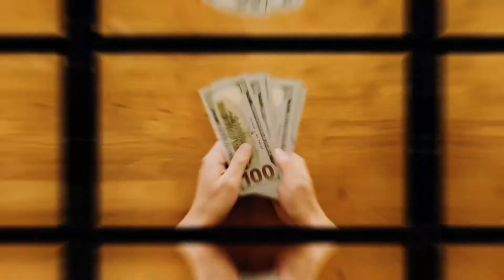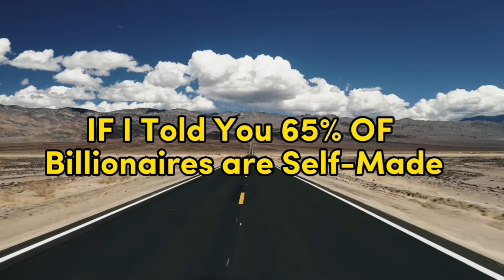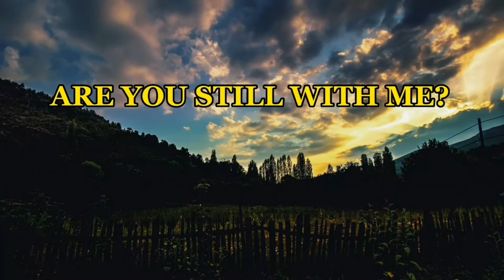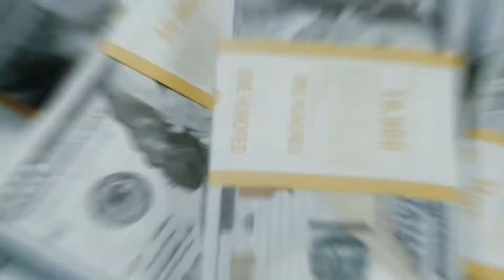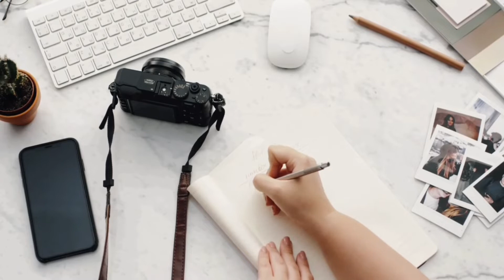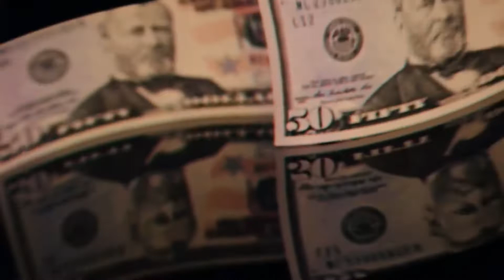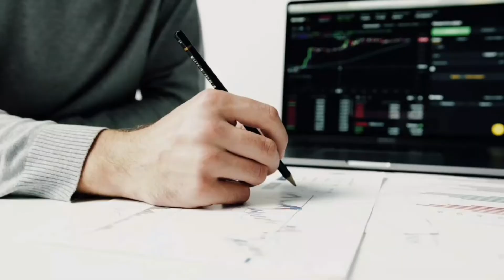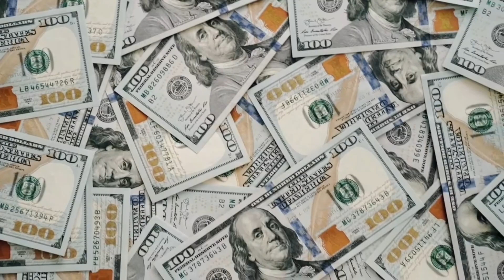THE Truth ABOUT MONEY & Building Wealth 💰